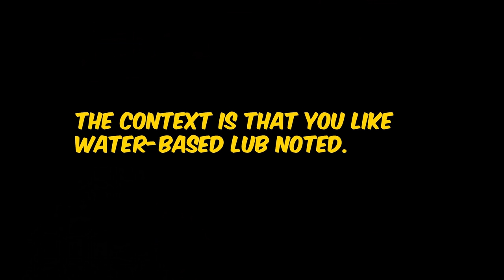GiGACARRY w/ the NEW TEAM ACE Bundle - Valorant